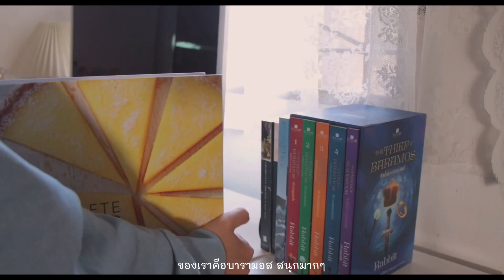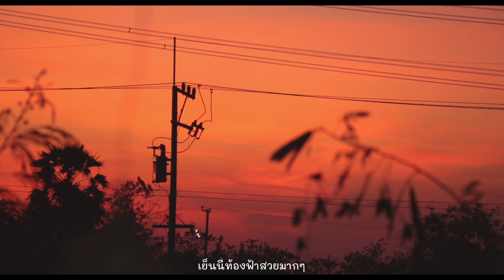A day in my life || ครัวซองท์ไข่คน🥐 , desk makeover 🪑, คุกกี้ before bed time 🍪🛌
เริ่มต้นปีมาได้หลายเดือนแล้ว แต่เพิ่งมีเวลาตัดต่อวิดีโอของเดือนมกรา ต้องขอโทษด้วยนะคะ ช่วงนี้งานยุ่งจนไม่มีเวลาตัดต่อเลย ยังไงก็ฝากติดตามวิดีโอของเราด้วยนะคะ 🥹🙏🏻